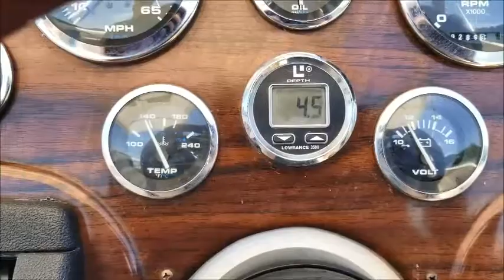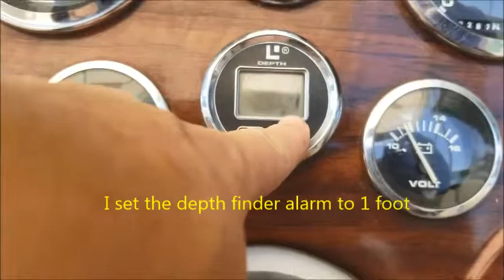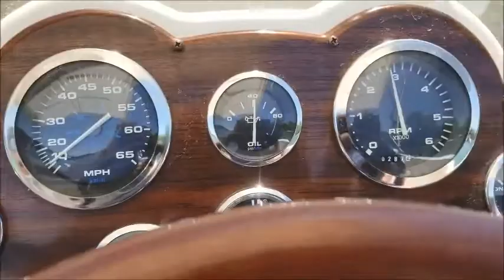7/12/18 Running Video